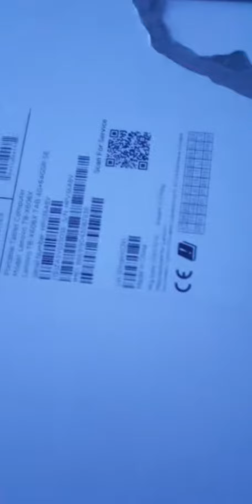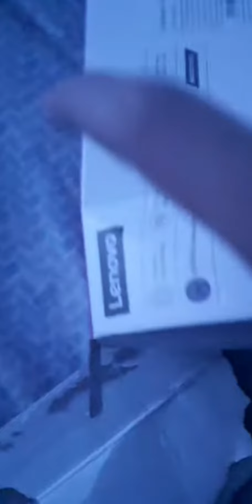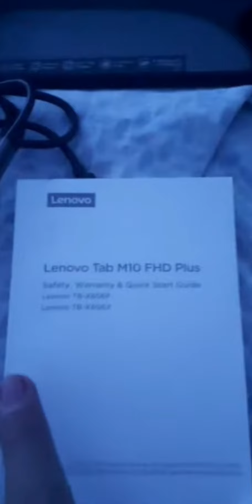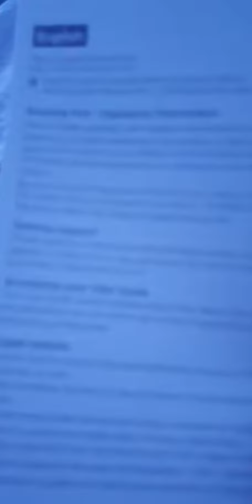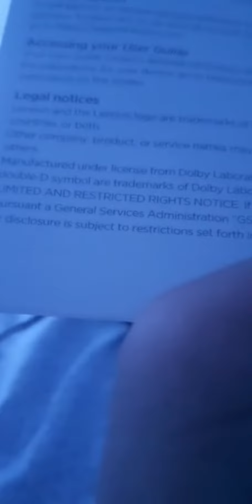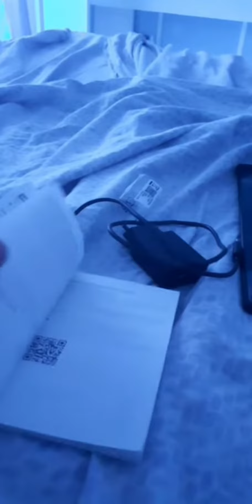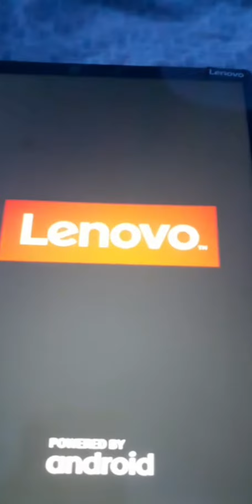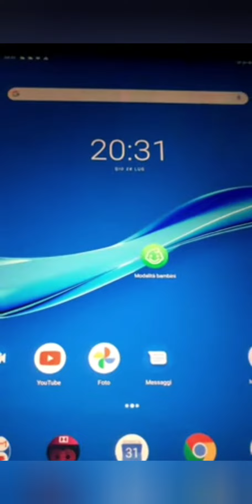Unboxing Lenovo tab M10 FHD PLUS [Full Video]